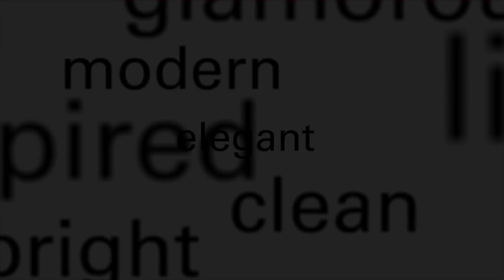Taylor Morrison Naples, Esplanade by the Islands, Beacon Model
The Beacon is a floor plan that is sure to do more than just impress, and it is now selling at Esplanade by the Islands, Taylor Morrison’s signature community in Naples, FL. The Beacon’s 3,302 sq. ft. bring forward an abundance of vibrant living space and stunning features that truly reflect your own personal style and preferences. With 3-4 bedrooms, 3-5 full bathrooms, 1-2 half bathrooms, a 3-car garage, and a second-floor option, there is so much to discover and personalize about this noteworthy home. Experience a new level of inspired living and enjoy an exciting array of planned resort-style amenities. From active recreations to relaxing pursuits, Esplanade by the Islands presents an air of sophistication and luxury like nowhere else. For more information about the Beacon or Esplanade by the Islands,